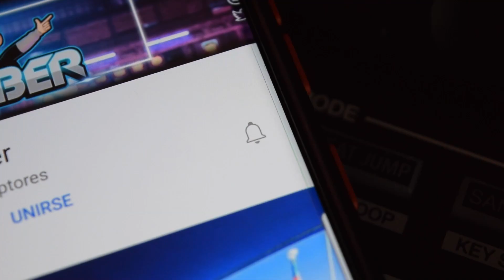CONSEJO DE DJ: Esto te ayudara a mejorar tu precisión cuando estas mezclando.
ABRAZOOOOOS!!!

:'D